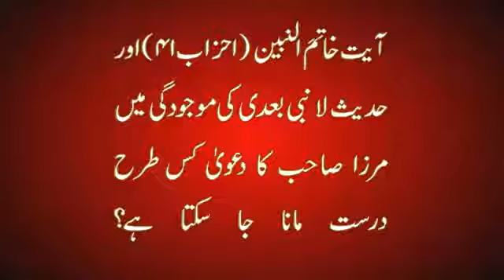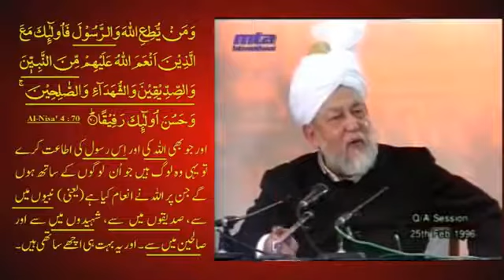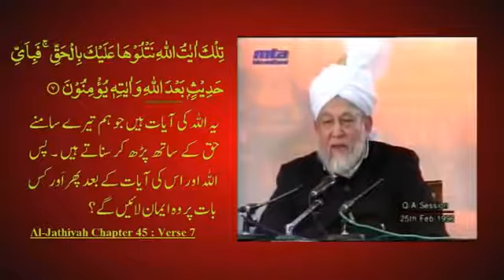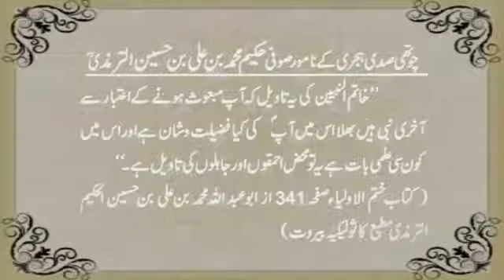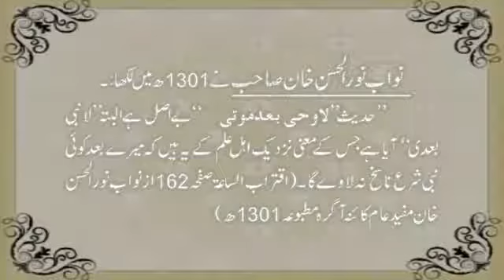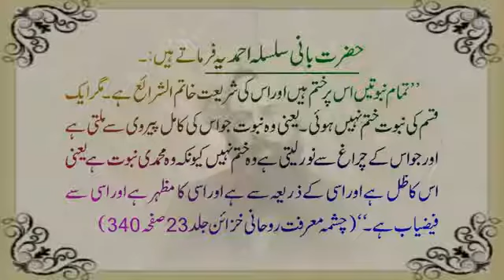La Nabi Baadi ka Mafhoom by Hazrat Khalifa Rabeh R U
Hadees La Nabi Baadi ka Mafhoom by Hazrat Khalifa Rabeh R.U.